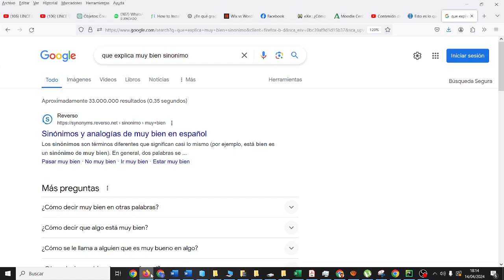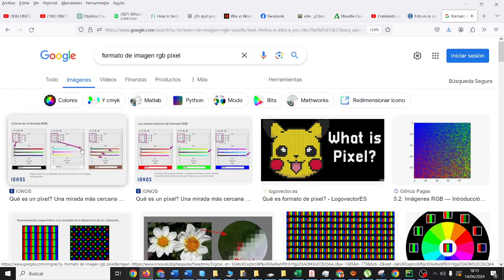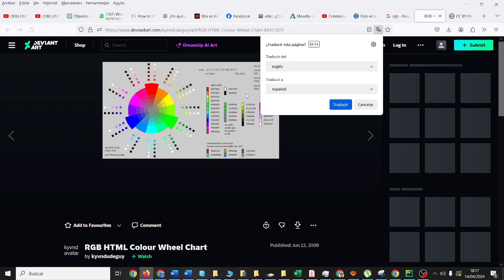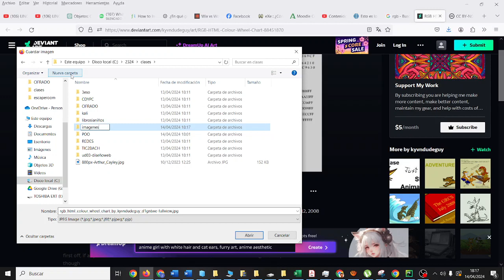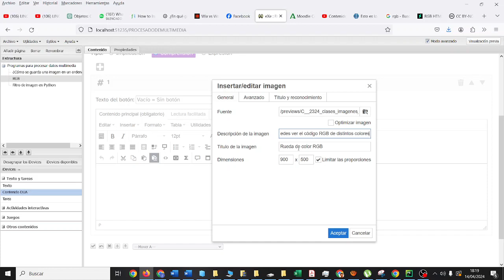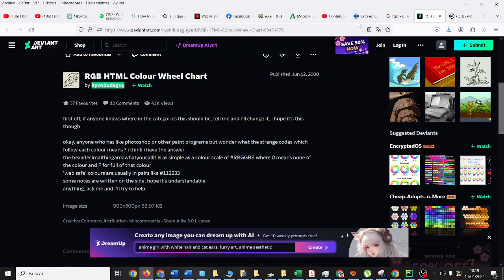Cómo introducir una imagen correctamente en exeLearning Licencia Creative Commons IES Monterroso